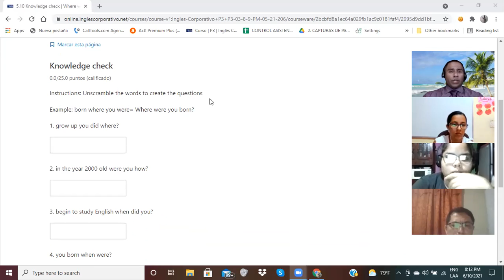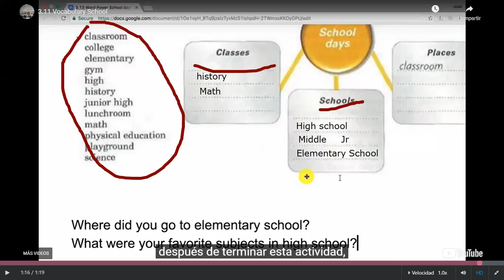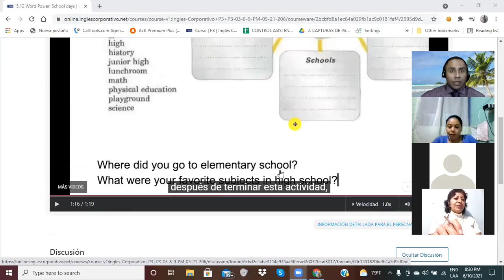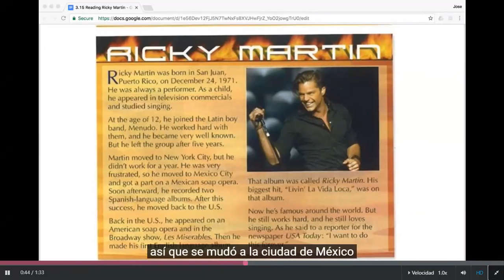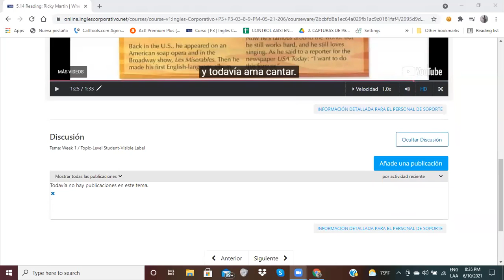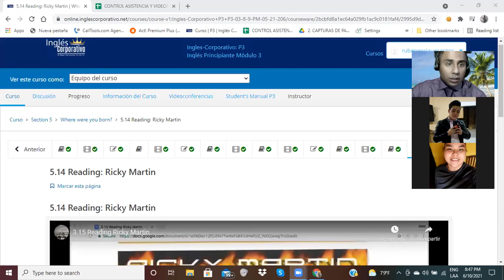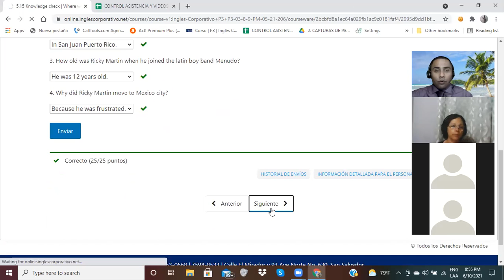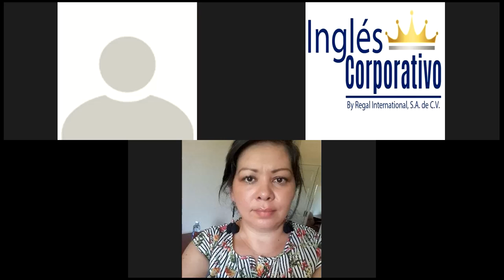Ingles Corporativo-Videoconferencia#15-Reading Biography